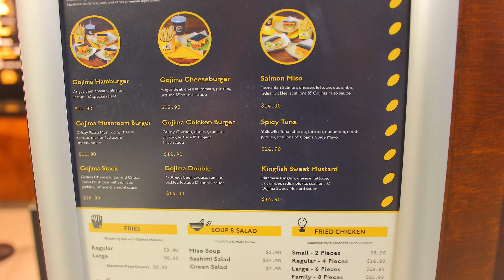Wolf Brothers Twilight Burger Experience at Gojima The Star, Sydney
In this video, the Wolf Brothers visit a Japanese burger restaurant inside The Star, Sydney called Gojima. Let's find out inside this video...

Credits to these individuals and groups for their passive contributions in creating this awesome video:

"Clenching my hand.mp3", "kick2.mp3", "kick1.mp3", "punch31.mp3", "middlekick.mp3" by Taira Komori

The best of all are the 2 awesome males that make this video possible. Great Tan Sama and Freddie Senpai.